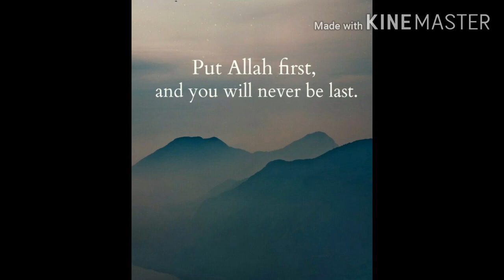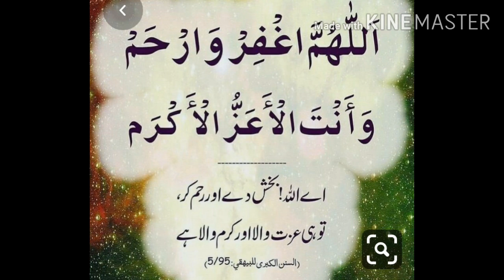The Night journey Al isra wal miraj 💕💕💕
Al isra wal miraj. The prophet (s a w)  💕💕💕